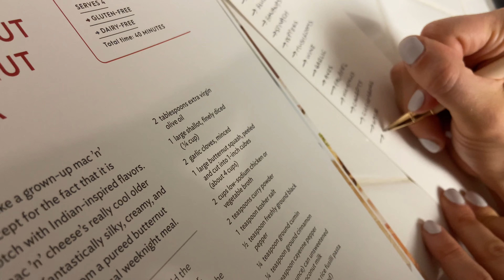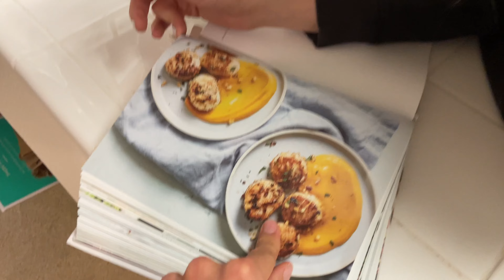New Recipe Challenge **Realizing How Drama We Are** || Date Night Idea